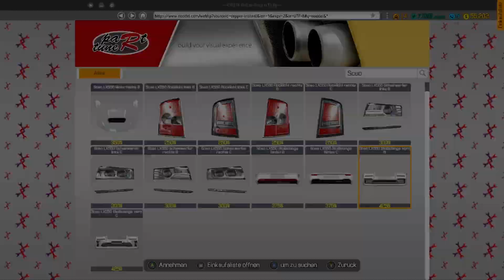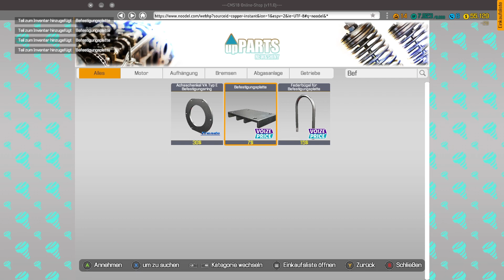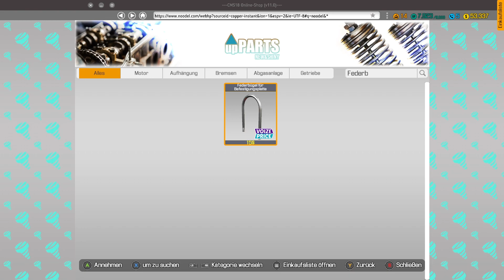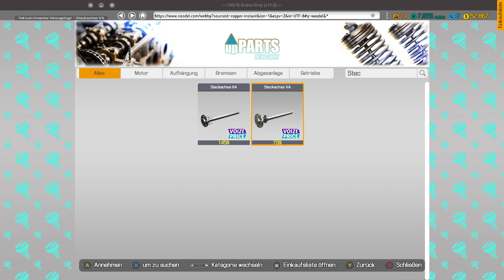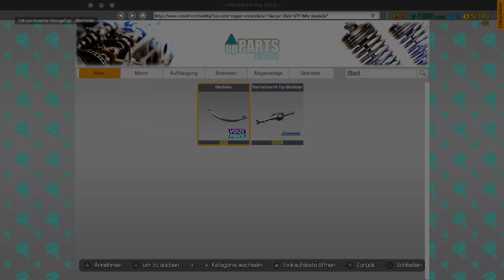Car Mechanic Simulator 1 : Mitarbeiter bekommt 2G Handy Vertrag nach Abschluss der Arbeit